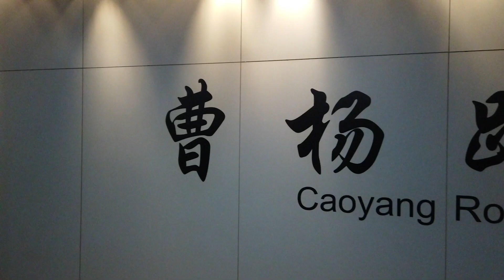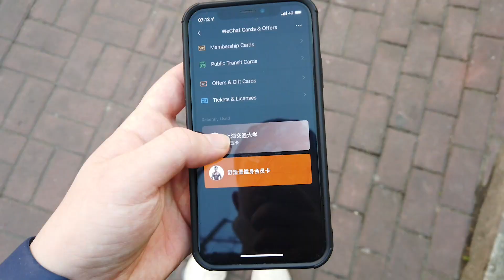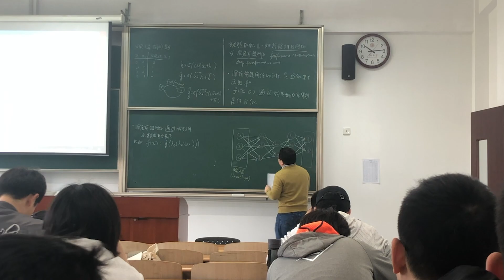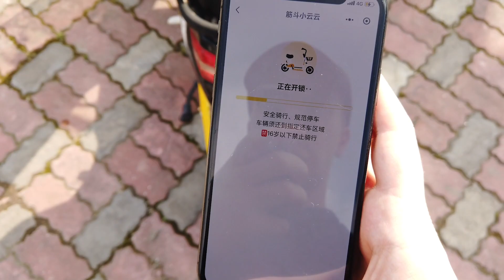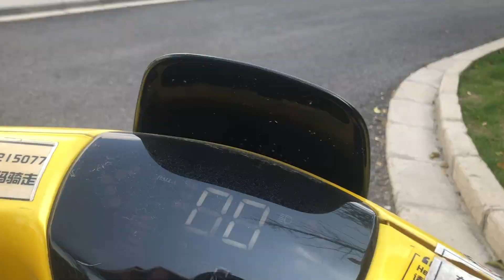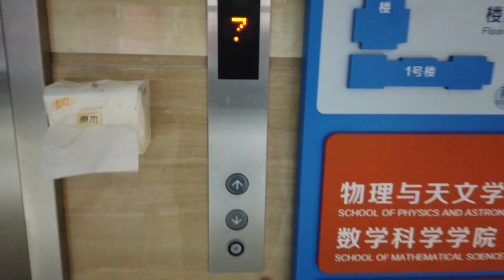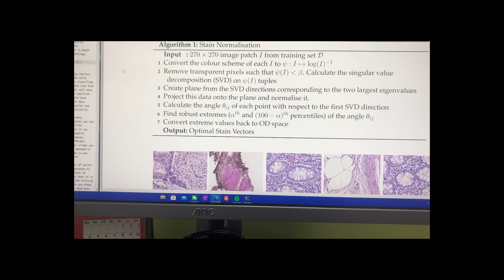PhD AI Student in CHINA (Shanghai Jiao Tong University) 上海交通大学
b站 and 抖音： 鹿可英国

A typical day in the life as a PhD Artificial Intelligence/Mathematics student going to Shanghai Jiao Tong University in Shanghai, China! Check this Chinese university out.

00:00 Wake Up
00:08 Shop
00:23 Metro
00:56 Cycling
01:43 Arrived at the wrong campus!
02:12 University Bus
02:23 Arrived at the right campus!
03:29 Library
03:52 About Me!
04:25 Lesson
04:43 Meet Friend for lunch
07:20 Electric Bike Fun!
09:40 My Lab